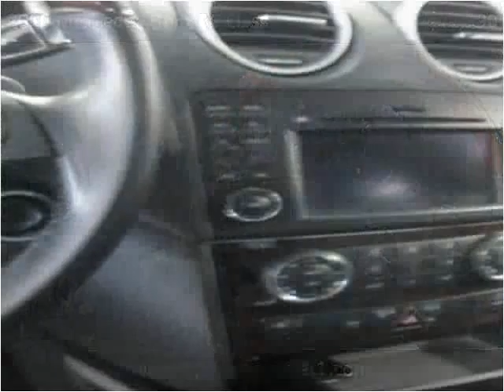2010 Mercedes-Benz M-Class Used Cars Floral Park NY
This 2010 Mercedes-Benz M-Class is available from Best Auto Outlet.